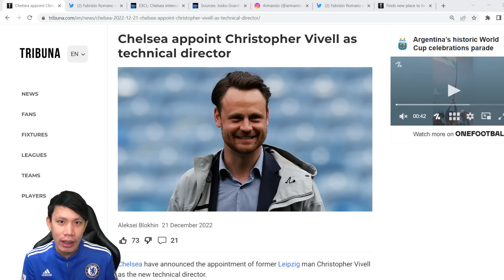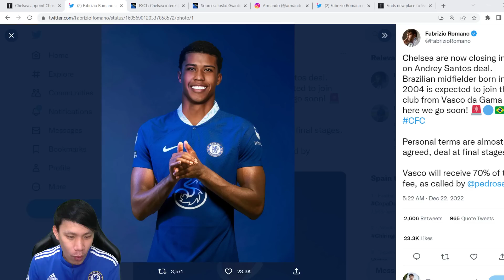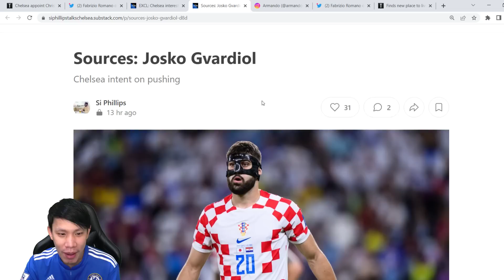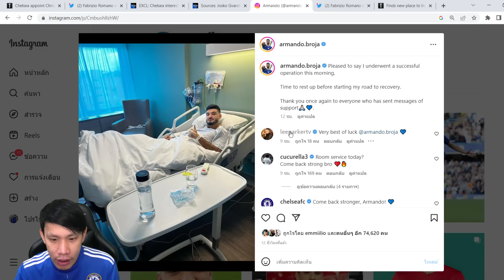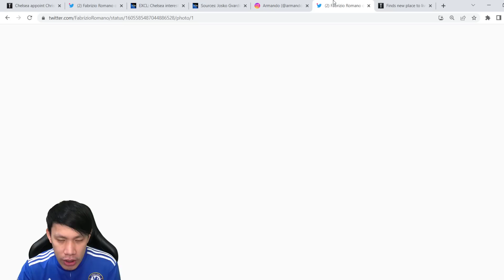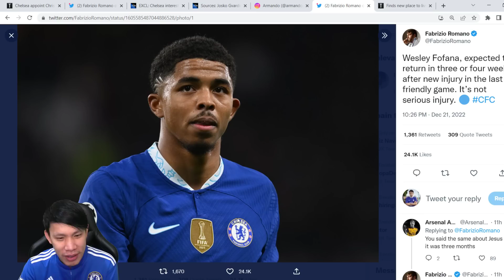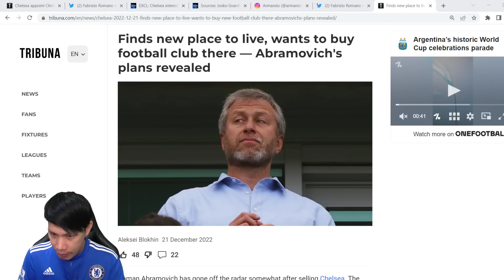สิงห์จ่อปิดดีลเซ็นเด็กเทพบราซิล-อัพเดตเสี่ยหมีล่าสุด | สรุปข่าวเชลซี 22.12.65